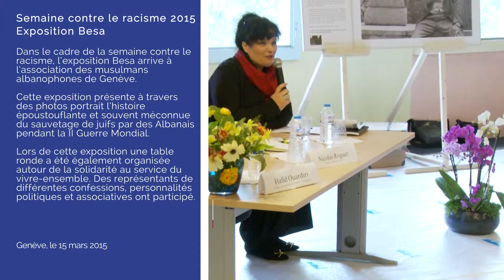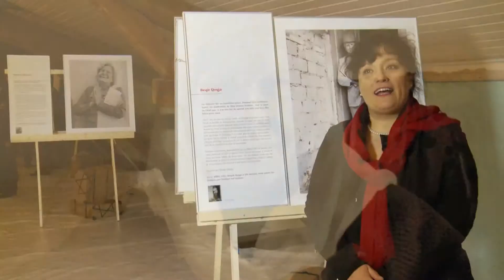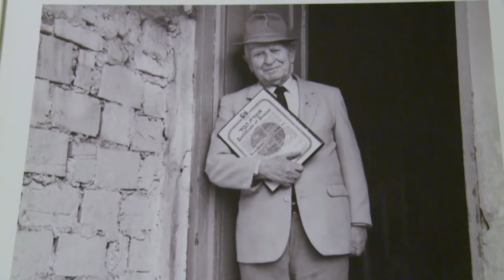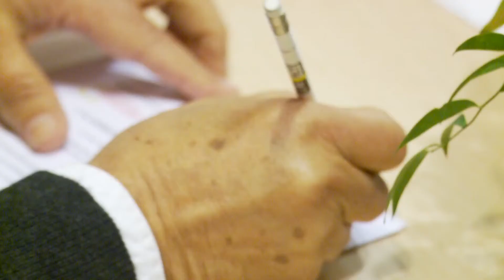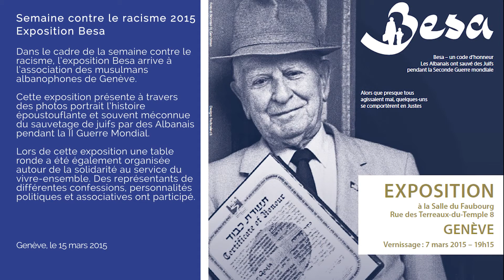Semaine contre le racisme 2015 - Exposition Besa